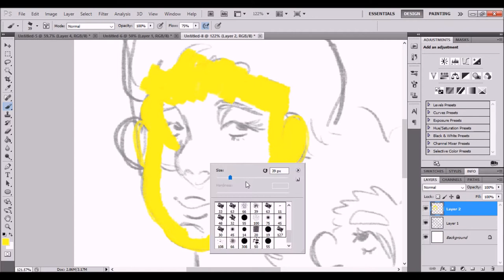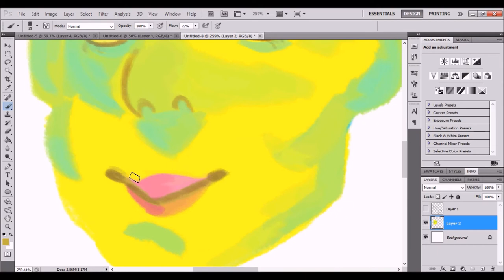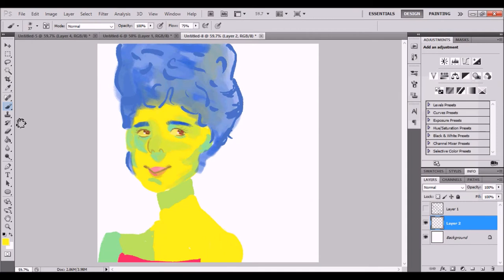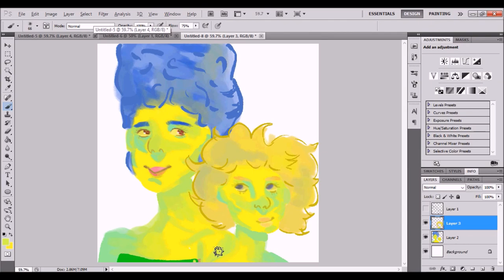Marge and Lisa :: Speedpaint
Wanna support me but don't have enough to commission?

the worst thing I've done yet this is basically a simpsonwave speedpaint also I love rendering faces